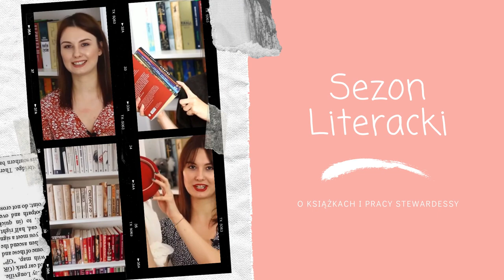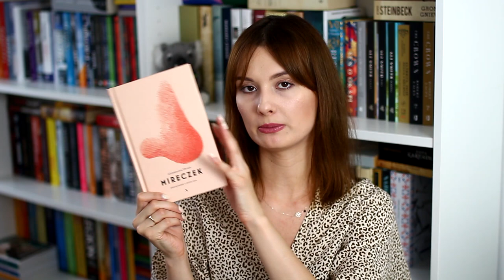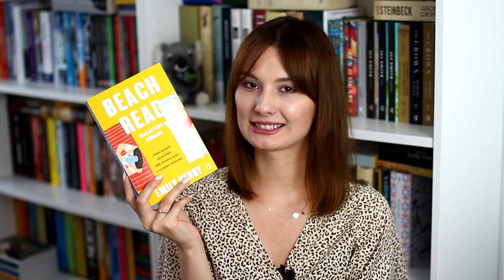Wakacyjny TBR, czyli co będę czytać w lipcu 🌞📚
Cześć! Dzisiaj o książkach, które chciałabym przeczytać w lipcu, czyli w pierwszym, w pełni wakacyjnym miesiącu 🌞 A jakie są wasze czytelnicze plany? Miłego oglądania! ❤